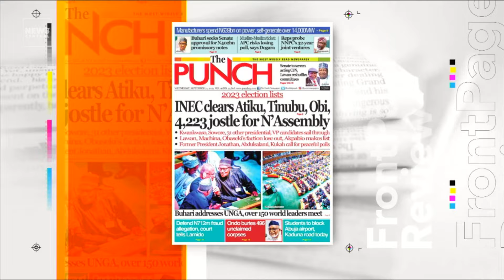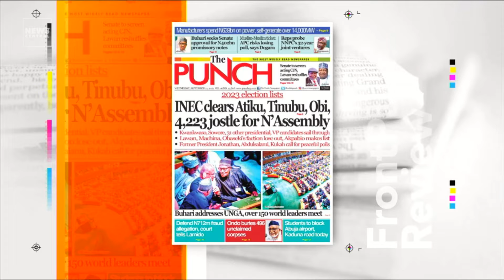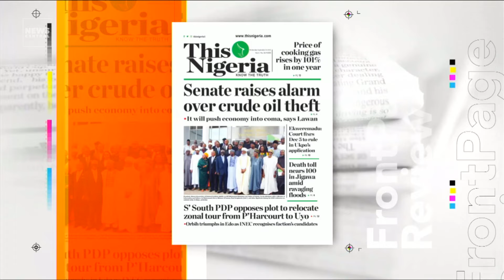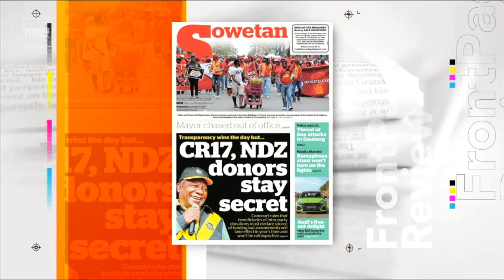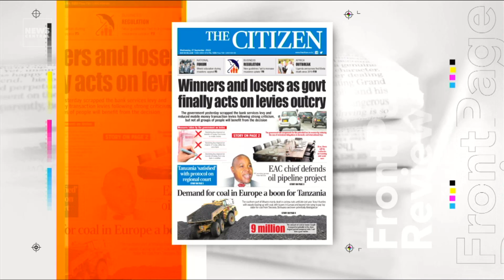Nigerian Senate Raises Alarm Over Crude Oil Theft